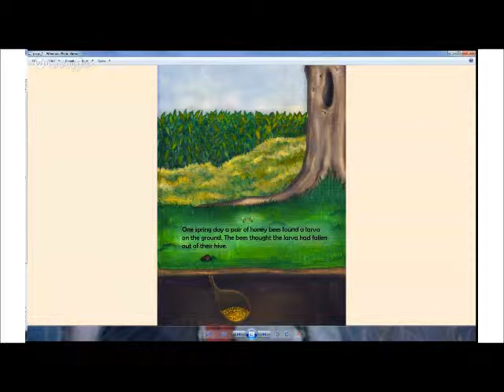Lucas Blair and The Lost Bee - KM28 - Beekeeping Podcast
This is the video of the live event where we talked to Lucas Blair from Little Bird Games from Pennsylvania in North America. Lucas is developing an interactive eBook for children called "The Lost bee".

The lost bee is a story about a lost bumble bee that is raised in a Bee Colony and has to learn how to be a honeybee. It's aim is too teach kids and adults about pollination and the plight of Honey Bees in today's world.

Please help this project happen people of the interwebs...